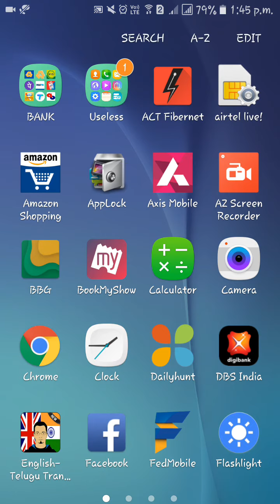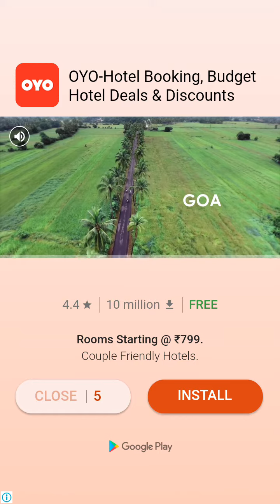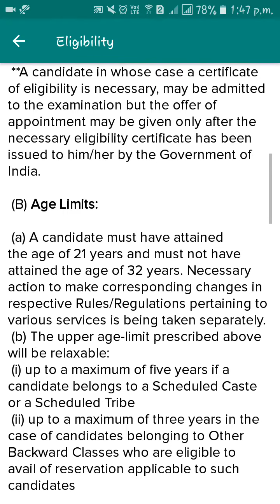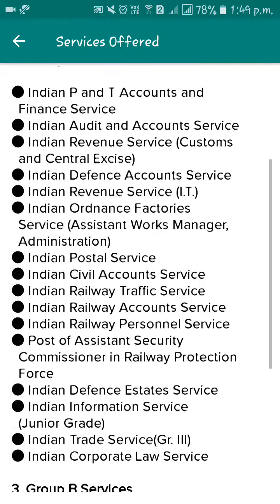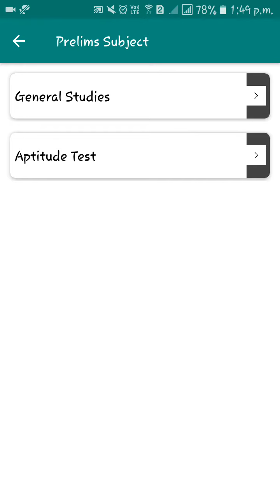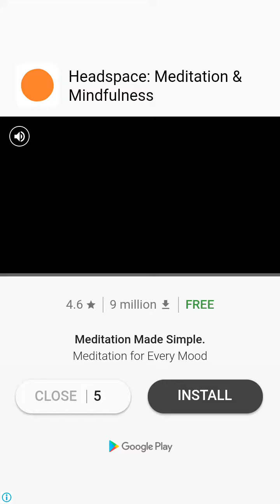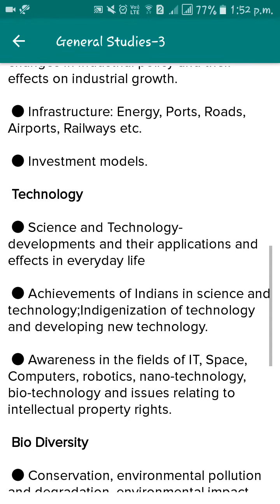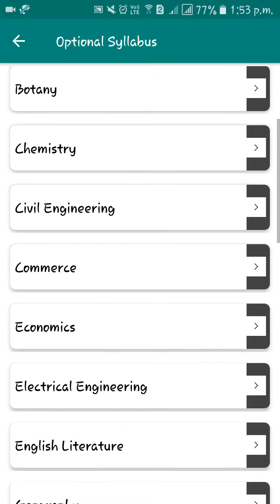UPSC Syllabus App Total Guide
హాయ్ ఫ్రెండ్స్! చాలా మందికి సెలబస్ గురించి తెలియక సతమవుతు ఉంటారు కదా...నేను పరిచయం చేసే యాప్ మీకు చాలా బాగా ఉపయోగపడుతుంది.దీంట్లో మీకు మొత్తం ఇన్‌ఫర్‌మేషన్ ఉంటుంది.